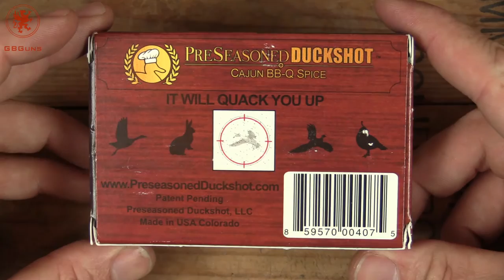PreSeasoned Duckshot!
A fun round from MI Bullet: Preseasoned Duckshot!